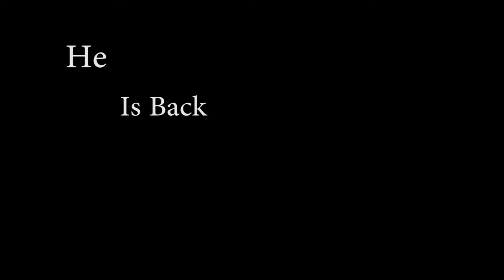Intro to Horror House by Paxton Lynch